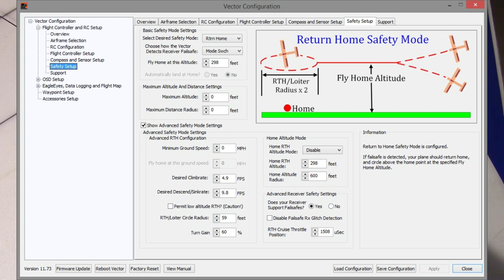FPV Polaris XL Seaplane - FPV Flight Test after Moving Battery Bay to the aft and adding HD Camera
FPV ModelAero Polaris XL Seaplane - FPV Flight Test after Moving the Battery Bay toward the aft and the Vector FC forward. FPV video feed worked great this time and the CG was just right now allowing for a HD action camera in addition to the FPV camera.

It actually does fly despite the extra weight of the FPV gear, full body lamination and two 2200mah 3s Lipo batteries. AUW is about 50  ounces. Decals are now added.

Flight test went well in general. However the ESC appeared to get too hot because air flow over the heat sink was obstructed by the new raised battery hatch. So there is still work to do and more test flights in the future.

ModelAero Polaris XL Seaplane Parts:
ModelAero.com Polaris XL w/Blue-Yellow decal set
Prop: Master Airscrew 8 x 6 3 blade
Motor: Spin Max 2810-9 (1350 kv)
ESC:   Spin Max 40 amp ESC
Heatsink: ESC Heat Sink
Servos: 11 gram metal gear servos (3 pcs)
Receiver: EZUHF LRS
Batteries: 2x 2200 3S LiPo battery
Eagle Tree Vector Flight controller
Digital 800mw Video transmitter (I got a lemon)
Foxeer HS1177 CCD video camera
5volt UBEC
LC video filter